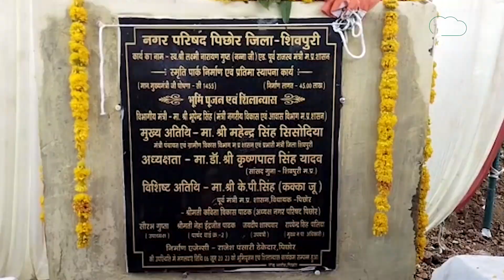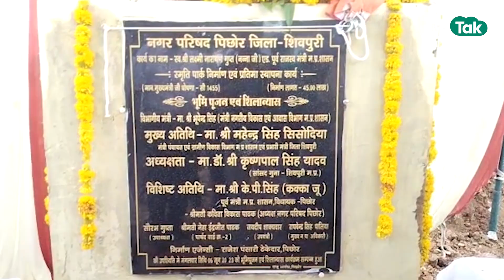मंत्री जी से पहले विधायक जी ने पंचायत भवन का उद्घाटन कर दिया तो मंत्री जी ने फैसला ऑन द स्पॉट किया!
शिवपुरी जिले के पिछोर में कांग्रेस विधायक ने नए पंचायत भवन का फीता काटा… तो जिले के प्रभारी मंत्री ने सीएमओ को निलंबित कर दिया…दरअसल कुछ दिन पहले पिछोर में नया नगर पंचायत भवन बनकर तैयार हुआ था..इस भवन का यहां के कांग्रेस विधायक केपी सिंह ने उद्घाटन कर दिया था..मंगलवार को जब जिले के प्रभारी मंत्री महेंद्र सिंह सिसौदिया पिछोर के दौरे  पर आए तो उन्हें इस बात की जानकारी कार्यकर्ताओं ने दी..जिस पर नाराजगी जाहिर करते हुए उन्होंने सीएमओ को निलंबित करने के आदेश दे दिए.